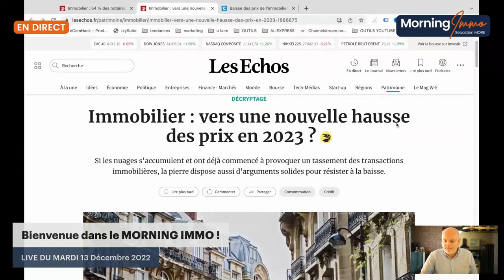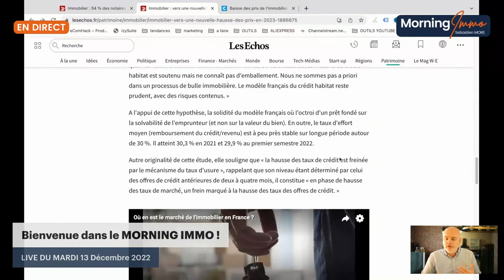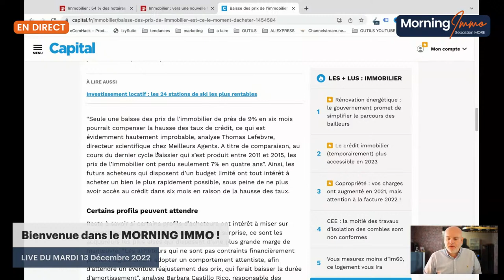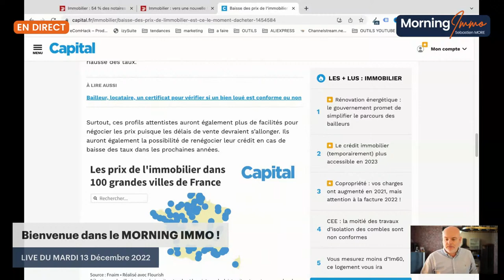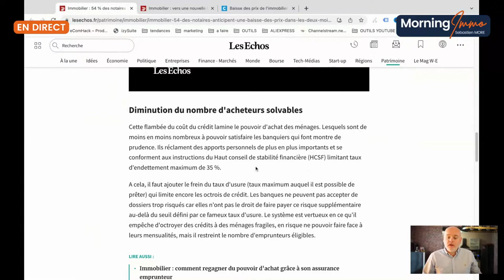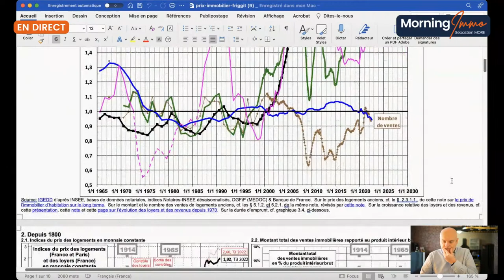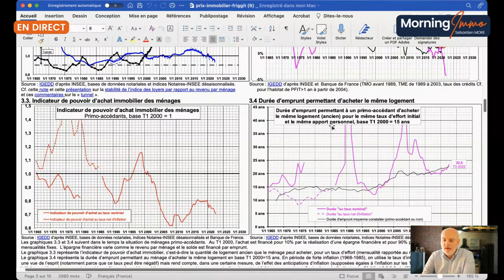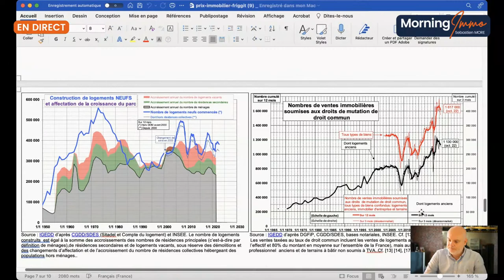Immobilier : vers une nouvelle hausse des prix en 2023 ?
Devons-nous nous attendre à une nouvelle hausse dans l'immobilier pour 2023 ?
très clairement, la correction du prix de l'immobilier ne sera pas supérieure à la remontée du taux d'emprunt donc acheter maintenant reste la meilleure solution sauf pour ceux qui ont du cash, où des opportunités immobilières pourraient se présenter dans les prochains mois et pour 2023 :)

0:00 Introduction
10:53 Va t-on vers une remontée des prix d'immobilier en 2023 ?
28:27 Analyse des indices du prix de l'immobilier

Tags de la chaine